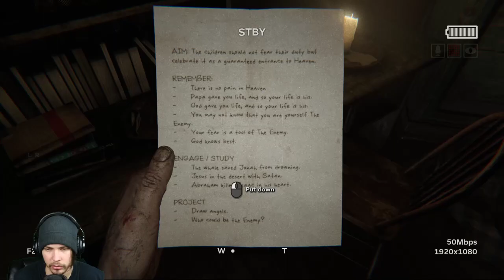Outlast 2 - Part 5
This is my full playthrough of Outlast 2 where we journey through strange forest, discovering the past of Blake and some other stuff happens? Idk, it gets weird.